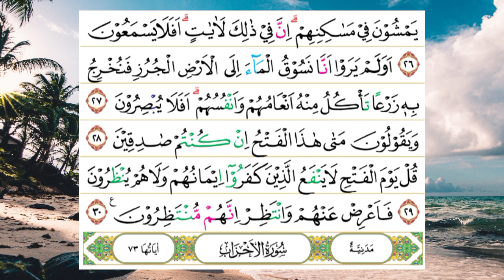As-Sajdah (Surah 32) | القرآن الكريم - سورة السجدة٣٢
القرآن الكريم - سورة السجدة٣٢
As-Sajdah (Surah 32)

Informasi Quran (Mengenai) :
As-Sajdah
القرآن الكريم: السجدة
Ayat Sajdah (سجدة): 15
Nama Surat (latin): As-Sajdah
Surat ke-: 32
Surah Alias: -
Surah Title: Sajdah
Jumlah Ayat: 30
Jumlah Kata: 380
Jumlah Karakter: 1580
Jumlah Ruku: 3
Tempat diturunkan Wahyu: Makiyyah
Urutan Pewahyuan: 75
Dimulai dari ayat: 3503